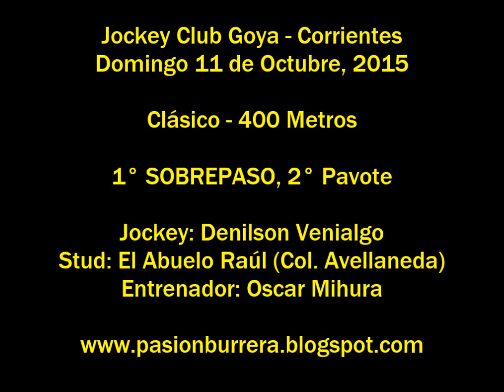Sobrepaso, Goya (11-10-15)